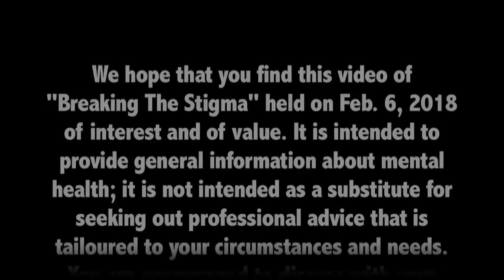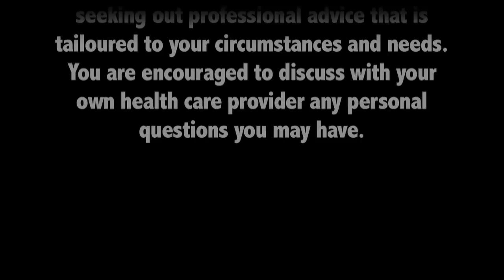Dr. Arielle Berger: Mental health during and after pregnancy | Breaking the stigma